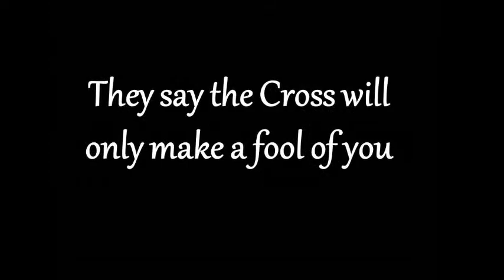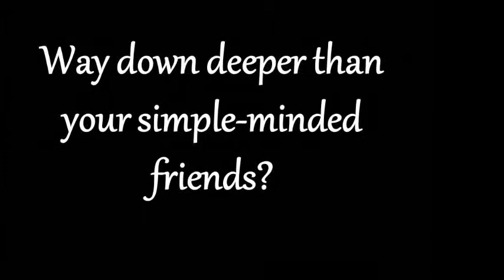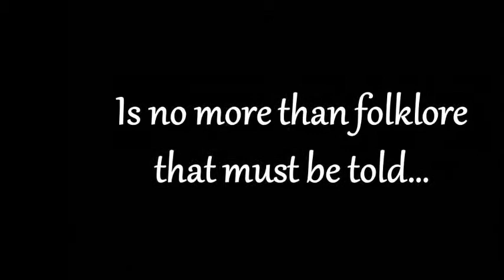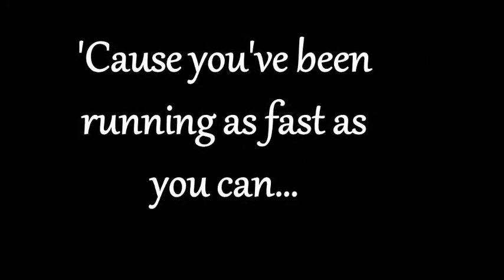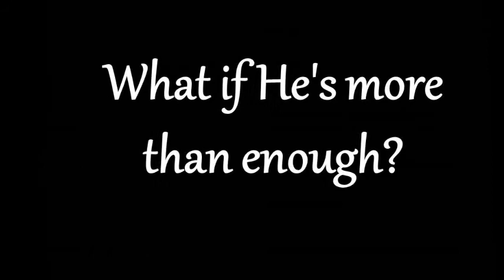WHAT IF (lyric video) - Nichole Nordeman